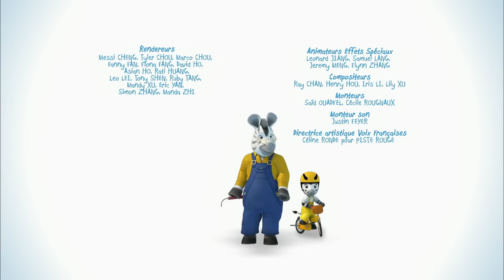Zou- Le roi Zou - Episode 4